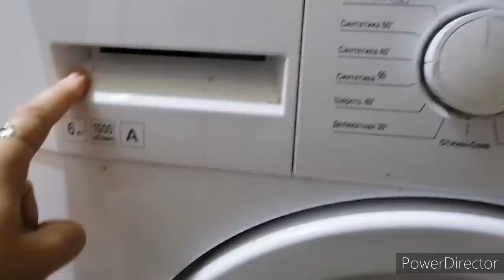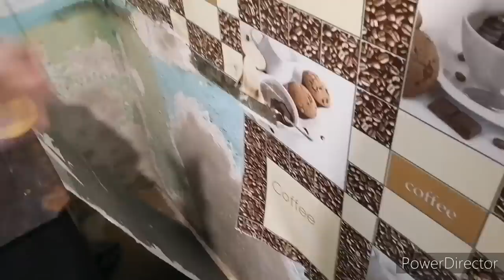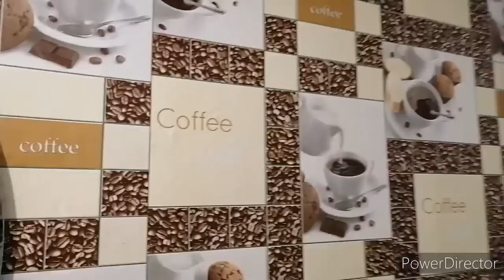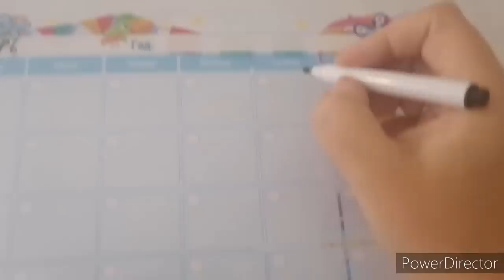Какая проблема с машиной, собираем мебель.